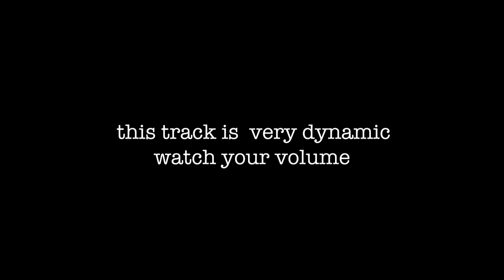BURG - goodbye warden (modular vs pot lid ambient session, MI ears, rings)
Yes, you read the title correct.. I connected a pot lid to my modular system, cookin' up some ambient tunes :)

Really, I have no idea what I am doing but it is great fun :D I recently got the Mutable Instruments ears, and also today bought a KORG CM-200 contact microphone to be able to add acoustic elements and textures for processing in the modular.. now this calls for a pot session right ? :)

Ears gets the audio signal from the CM200 microphone, which in turn sends audio to the MI rings, strumming is being done on a random fashion with the 2hp Turing Maching using a clock in maths.

1v/Oct in on the RIngs is quantized with the penrose, which has LFO in from the tides, on a slow rate.

/Odd/ channels from rings goes straight out to 1U mixer mixer, the other /Even/ goes into the morphagene which is in sound on sound mode and plays back everything it hears in reverse .. + some glitchy stuff.

Braids soundsource (drone) Maths is controlling the filter on the uVCF which the braids goes into.. . and the Ripples filter is in serial controlled by the second maths channel plus retriggered by the gate out from MI ears.

everything then goes into the EQD pedals + Keeley engineering reverb for FX treatment.

Oh, and at 03.55 I am humming/singing one note drones into the pot lid (now there is a sentence you don't read that often) .. none of the camera angles captured it, but this is what you hear if the sound sources might be a bit confusing :)

Booom, and be careful the track is very dynamic, listen to it on moderate volume the first time.. :)